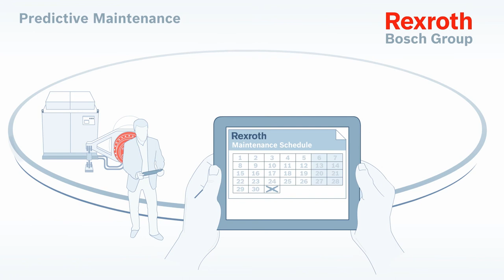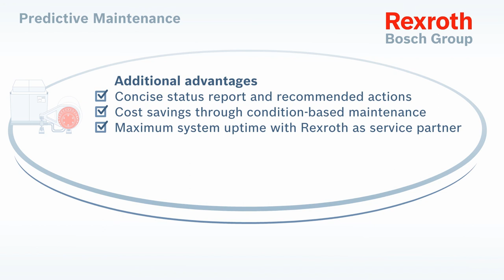Predictive Maintenance - ODiN [de]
Schon heute wissen, was Sie übermorgen erwartet...
Regelmäßige Wartung ist gut und wichtig – kann aber teuer werden, wenn Teile viel zu früh oder, noch schlimmer, zu spät getauscht oder repariert werden. Je höher der Vernetzungsgrad und je größer der Wunsch nach Just-in-Time-Produktion heute sind, umso verheerender sind Ausfälle und Produktionsstillstände. Sie haben schnell Auswirkungen weit über den eigenen Betrieb hinaus. Zustandsbasierte Wartung heißt das Zauberwort heute – rechtzeitig, kostengünstig und ohne langes Warten auf Ersatzteile.